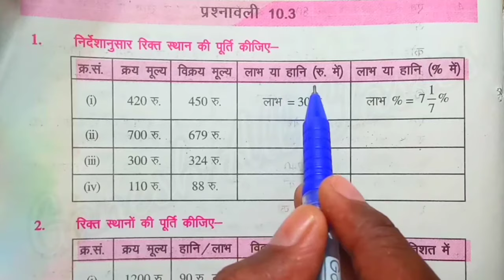Bihar board Class 7th math EX-10.3 Q.1 राशियों की तुलना(comparing quantities)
Hii
    friends

दोस्तों आज के इस वीडियो में बताया गया है वर्ग 7 वी Bihar board book  प्रश्नावली -10.3 का क्वेश्चन नंबर -1 वीडियो को पूरा देखिए आपको अच्छा से सब कुछ समझ में आ जाएगा धन्यवाद ।।

राशियों की तुलना(comparing quantities) अध्याय - 10.3

bihar board class 7th math exercise -10.3 राशियों की तुलना(comparing quantities)

class seven math- 10.3 q.no-1

doston aaj ke is  video mein bataya gaya hai ki aap kis prakar se class 7th math solution kar sakta hai  class 7th  Bihar Board maths solution exercise -10.3 question number-1 is video mein bataya Gaya hai to video ko pura jarur dekhiae.

jarur kare...